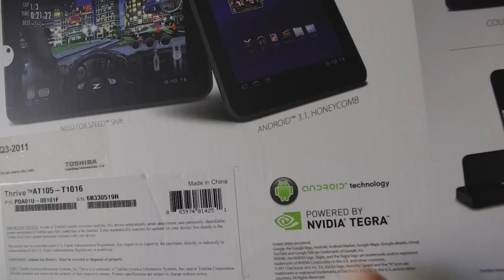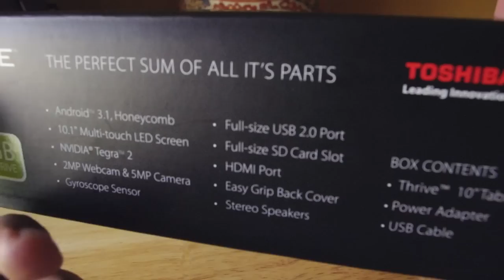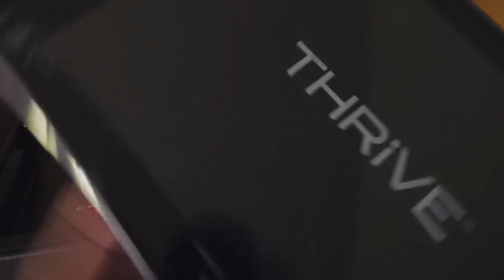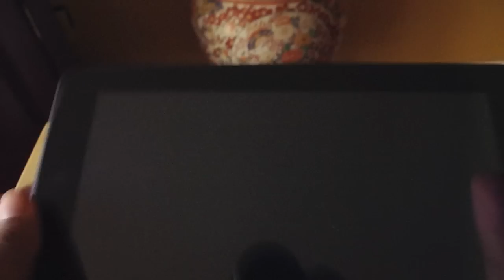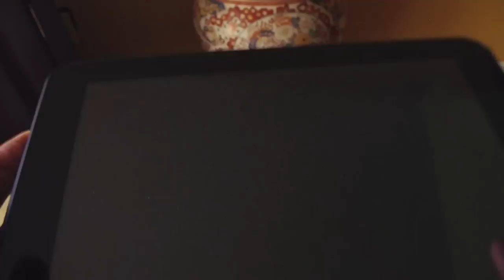Toshiba Thrive Hardware Review